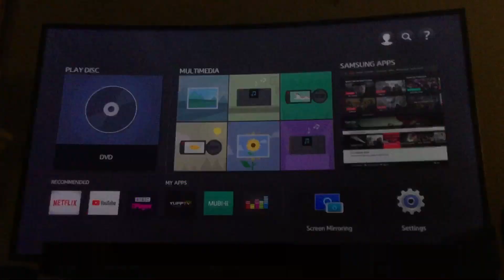Opening To Roary The Racing Car Roary’s First Day 2007 UK DVD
Orders
1. Warning Screen
2. 2 Entertainment Logo
3. DVD Menu
That’s All

This Is The First Roary The Racing Car UK DVD To Be Released

I Own Absolutely Nothing Because All Rights Goes To Milkshake Nick Jr Keith Chapman Chapman Entertainment Limited David Jenkins 2 Entertain Video Ltd 2 Entertain Video Limited And The Makers Of Roary The Racing Car For Entertainment Purposes Only.